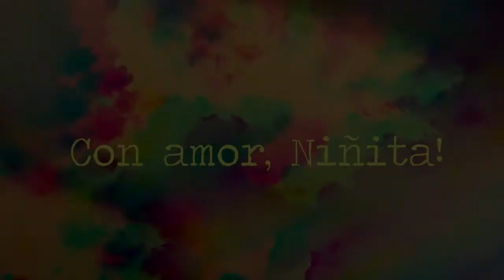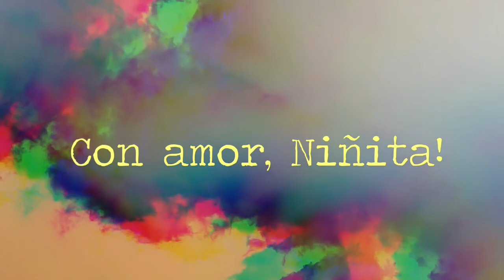"Chilli Soulmate" Ep.3: Tortuga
Tercer capítulo de la serie "Chilli Soulmate", inspirado en el episodio "The mysterious voyage of our Homer".
Hoy, la Tortuga.

Intro/Outro: "And So It Begins"

Thumbs up!

Kiss Kiss!
Bye Bye!